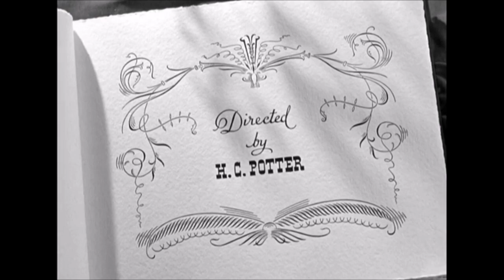1939 LA GRANDE FARANDOLE (THE STORY OF VERNON AND IRENE CASTLE)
Critique de François VINNEUIL (texte intégral) "Je suis partout" du 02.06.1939.
(Chaque mois, la Cinémathèque Francois Vinneuil diffuse quelques films complets des années 1930 à 1944...)